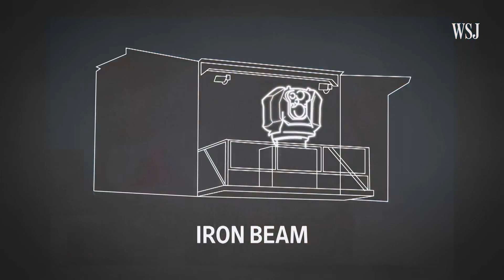گنبد آهنین و دیگر سامانه های پدافند هوایی اسرائیل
تو ویدیوی حمله ایران به اسرائیل قول دادم که اگر اون ویدیو به ۱۰۰۰ لایک برسه درباره پدافند هوایی اسرائیل یه ویدیو می رم لطف شما شامل حال من شد و اون ویدیو به ۳۶۰۰ لایک رسید که من رو خیلی خوشحال کرد برای همین لازم شد که برای پدافند هوایی اسرائیل یه ویدیو بریم که بفهمیم طرف مقابل چه تجهیزات و چه توانمندی هایی داره. اگر این ویدیو هم به ۱۰۰۰ لایک برسه برای پدافند هوایی ایران هم یک ویدیو می رم.

فهرست
0:00 - مقدمه
0:28 - اصول کلی عملکرد پدافند هوایی
2:09 - گنبد آهنین
6:45 - پرتو آهنین
7:21 - فلاخن داوود
9:27 - ارو۲
10:57 - ارو۳

برای حمایت بیشتر از این کانال و دسترسی به امتیازات خاص می توانید در کانال عضو بشید:

در این کانال سعی می‌کنم موضوعات هوافضایی رو به زبان ساده با شما درمیون بذارم. اگر به این زمینه علاقه دارید با من همراه باشید.